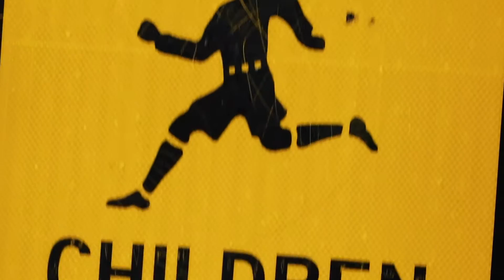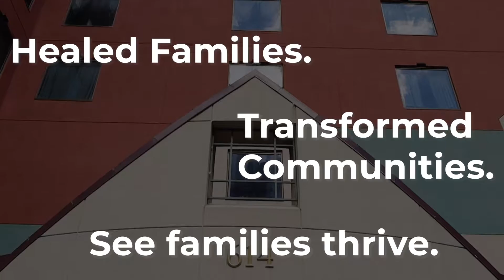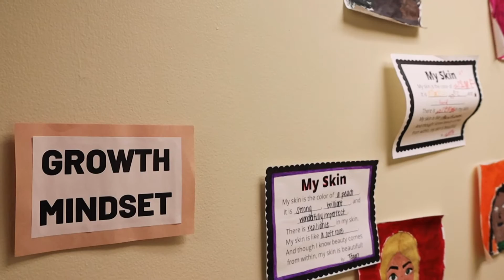TRAILER for Short Documentary "Belonging" by Dan Collison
This is the trailer for a short documentary that features a family staying at People Serving People in downtown Minneapolis and Rinal Ray, the CEO, talking about the importance and dynamics of BELONGING and co-creation of meaning in order to change our stereotypes and false narratives regarding homelessness and critical intersecting matters such as race and socio-economics.

Filmed and Produced by Dan Collison

Project Development and Additional Video
Rebecca David

Special Thanks To:
Allie, Robert, Joseph, Caleb and Lamaya
Rinal Ray

MUSIC
“Life in the Binary” by Matthew Wigton

“A Day Without Rain” by Stephen Keech
“It’s Time” by Dominic Walther

“In Peaceful Defiance” by Dominic Walther
“Hope” by Micheal Curtis
Published by Soundstripe & ASCAP

“Only” by Marshall Usinger
Published by BMI and Boss Soundstripe Productions

With Gratitude
mpls downtown council
East Town Business Partnership
NūLoop Partners
Catholic Charities
First Covenant Church of Minneapolis
Holly Collison